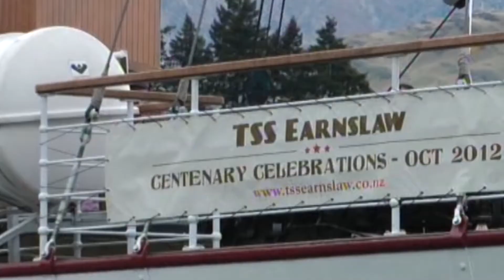Steam Rail Tour Memories of Scenic New Zealand. Jb 1236 & T.S.S. Earnslaw. Ab 608 Passchendaele.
From The Great train Chase DVD Series. 30 DVDs to chose from . Sold Single, Sets of 6 and Now Sets of Ten .